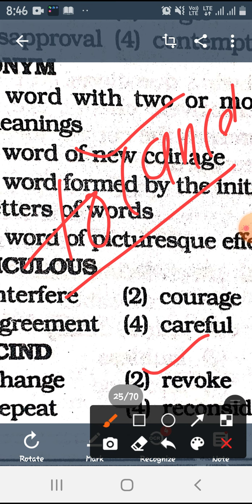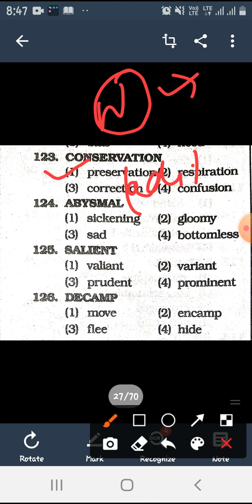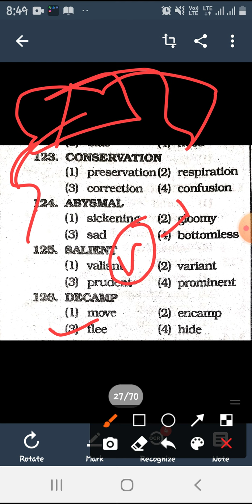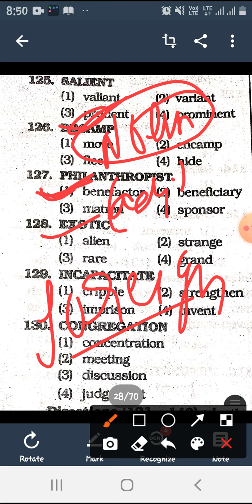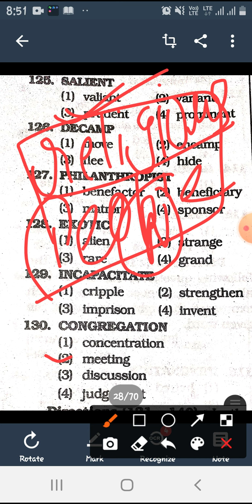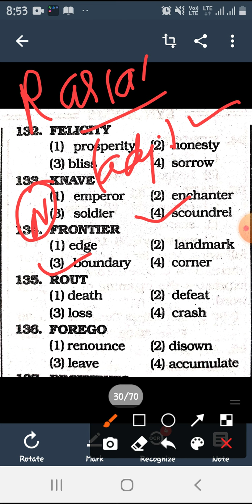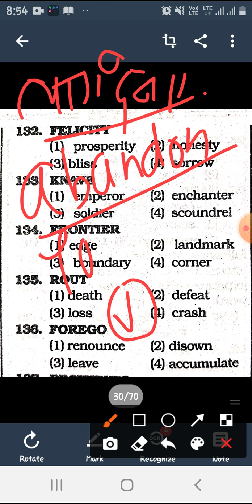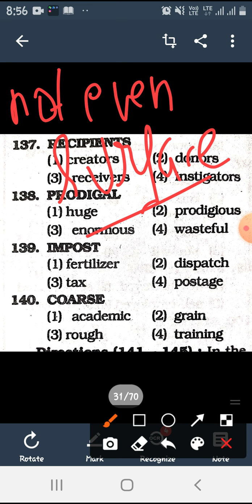englishwithsandeepyadav ||Vocabulary ||By ||Sandeep Yadav